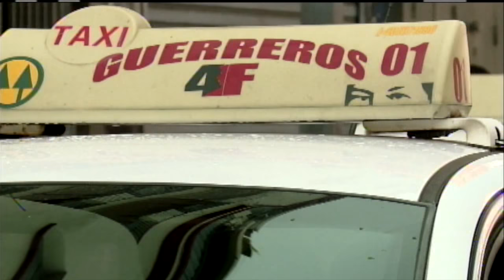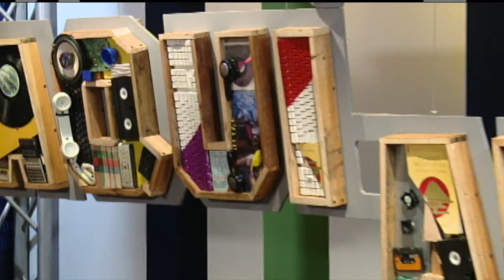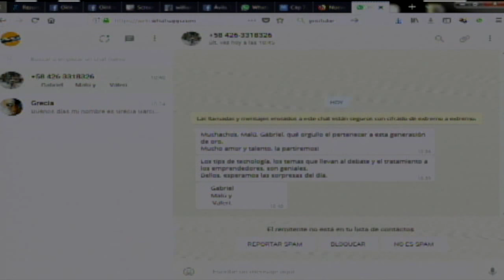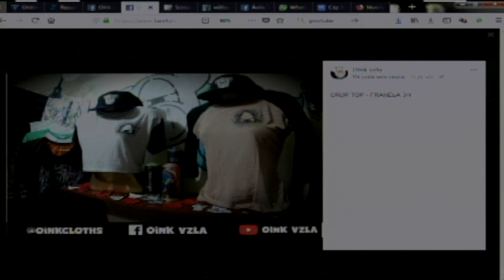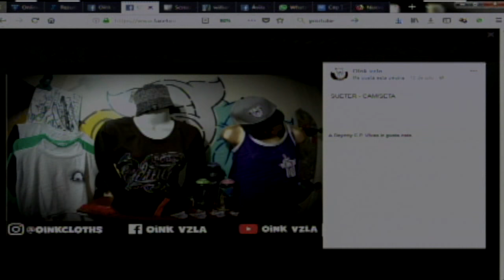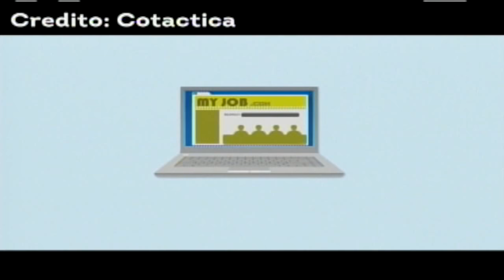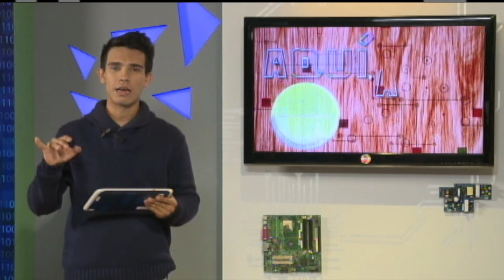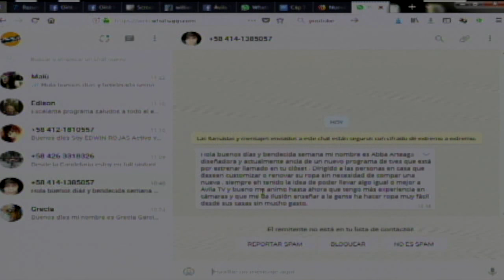Aquí, allá, en todas partes - 07 - Programa completo - Martes, 17 de julio de 2018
Disfruta del magazine matutino Aquí, allá, en todas partes, un espacio de entretenimiento donde puedes encontrar información novedosa sobre emprendimiento nacional, tecnología y consejos útiles para que aproveches al máximo tu experiencia en el mundo digital.

En este programa nos encontramos en compañía de Óscar Contreras, patinetero, profesional de la serigrafía y emprendedor,
creador de Oink Cloths, marca en la que se producen gorras y franelas muy en la onda skate y deportes extremos urbanos. Si quieres conocer, interactuar o adquirir algún diseño de la marca, llégate a @oinkcloths en Instagram y como Onik Vzla en Facebook y Youtube.